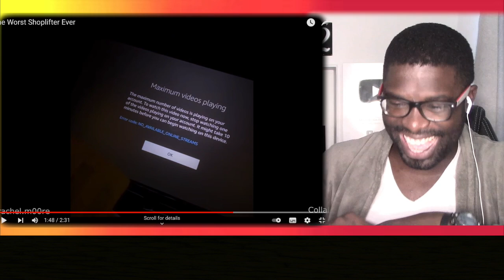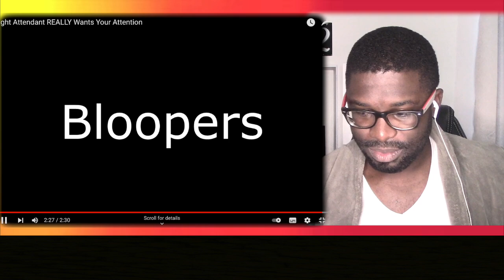Junosuede Reaction to Daily Dose Of Internet || Junosuede Official